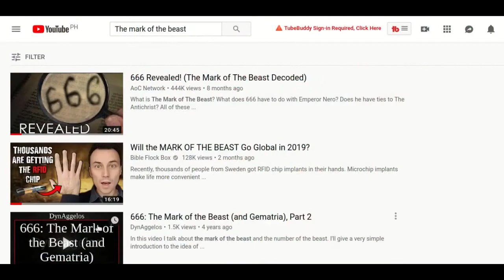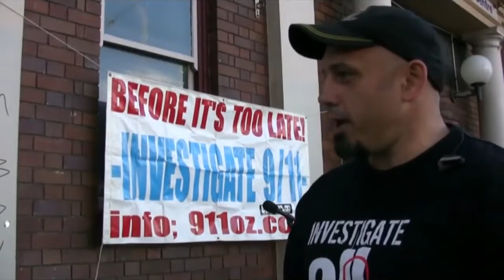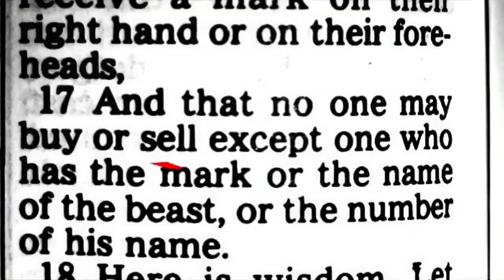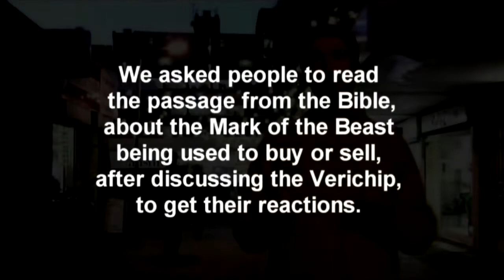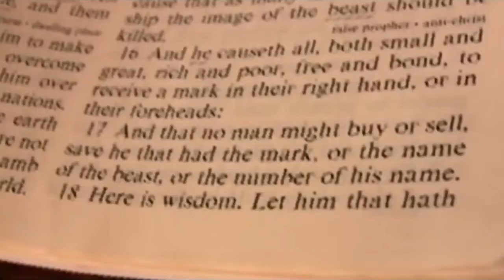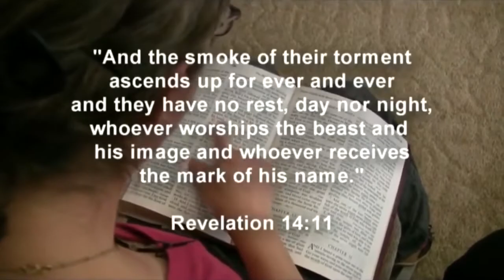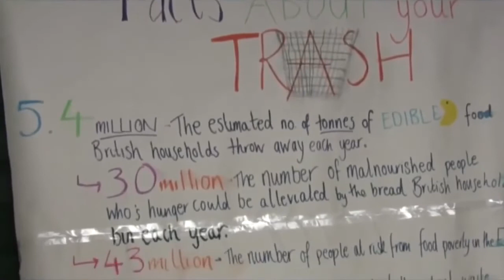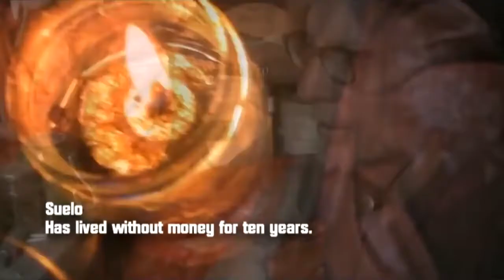Don't Take the Mark of the Beast! (Full Documentary)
Among the many Mark of the Beast movies and 666 films made, one Mark of the Beast documentary stands out as a MUST WATCH...

The Mark of the Beast (666), cashless society, RFID human micro-chipping agenda is arguably the greatest challenge of the 21st Century. Sadly, most of the church world is either woefully unprepared for it, or even promoting it.  Featuring footage and interviews from all around the world, this prophetic movie, produced nearly a decade ago, is getting more and more relevant as time passes. Take a look at where the world is fast heading and the lengths some people have gone to exit the Matrix, through moneyless living and other forms of practical and spiritual prepping.  Find out the only way to beat the system and ensure your eternal destiny!